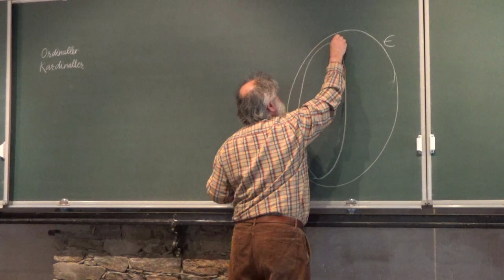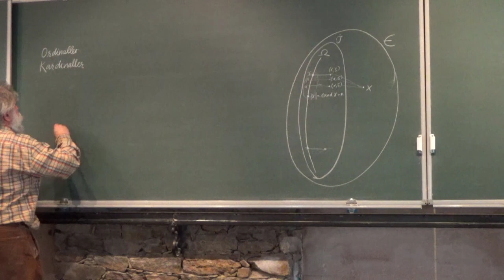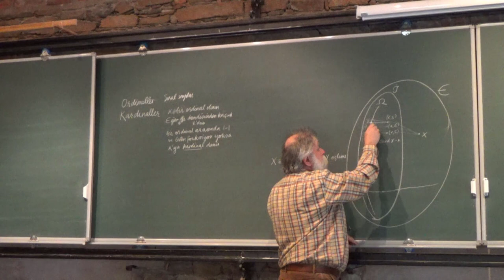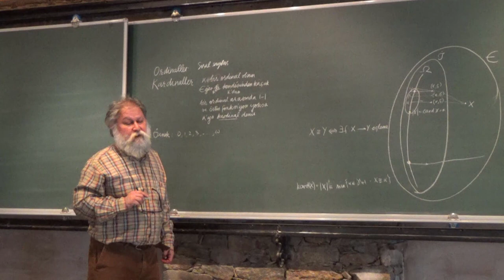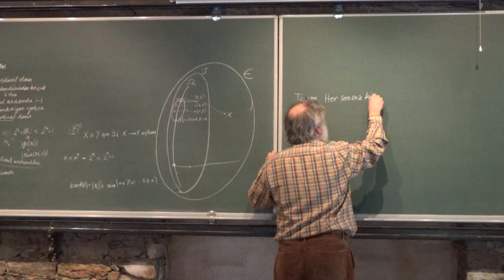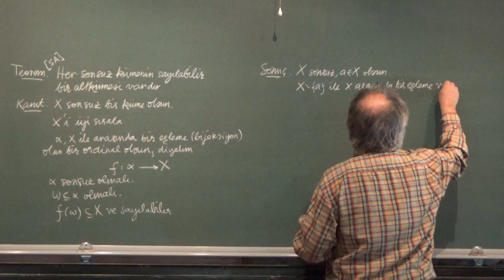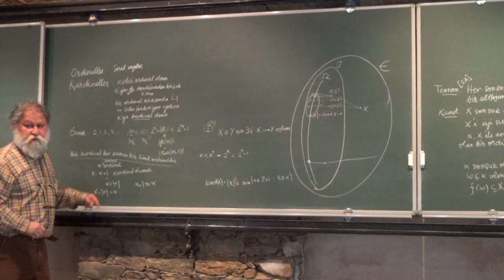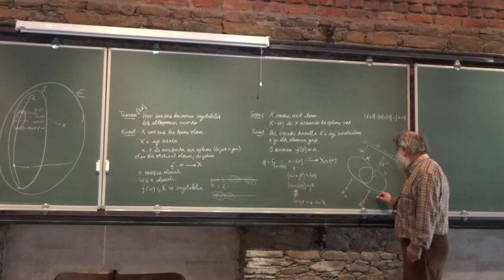Kardinaller 1.0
Bu hizmet karşılığında NMK'ya uygun gördüğünüz bir ödeme yaparsanız, zorlu geçen bu Korona günlerini daha rahat atlatırız.  Ödeme için Katkınız için çok teşekkürler.

2020 Nisan ayında Ali Nesin'in, Nesin Matematik Köyü'nde lisans öğrencilerine verdiği derslerden kaydedilmiştir.
İyi seyirler.

Ayrıntılı bilgi için adresini ziyaret edebilirsiniz.